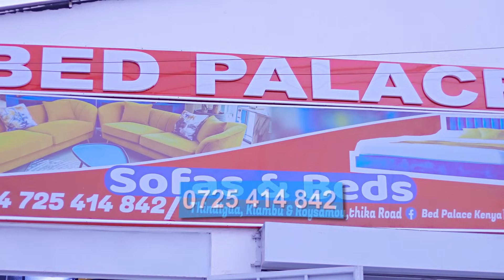COMRADE FLAVOUR LECTURES BRIGHTON FOR FUNDRAISING MONEY - STOP IT